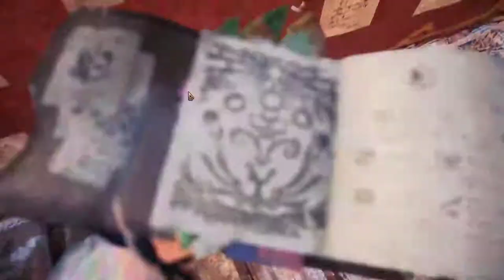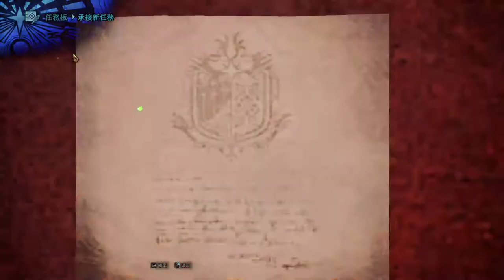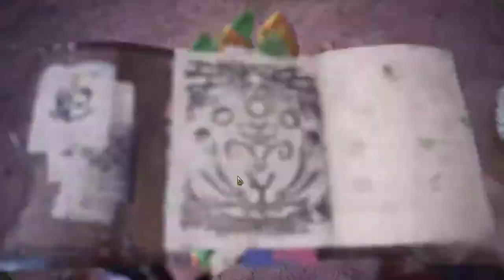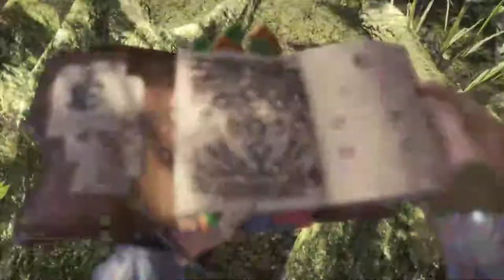【繁星】MHWI 魔物獵人冰原 2020 1 16【4】